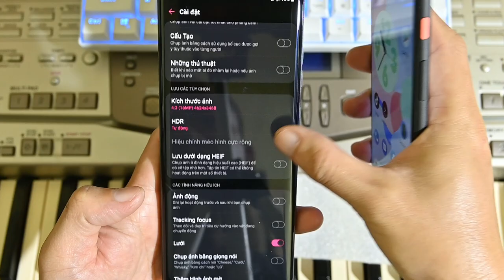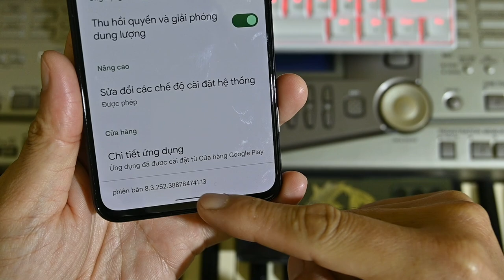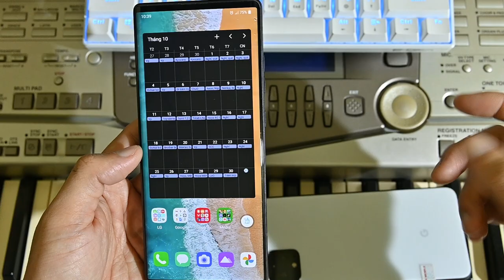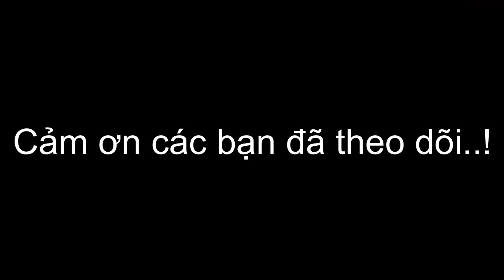Wing - Pixel 4 Xl : so sánh Camera - Hàng Fake gặp hàng Zin....